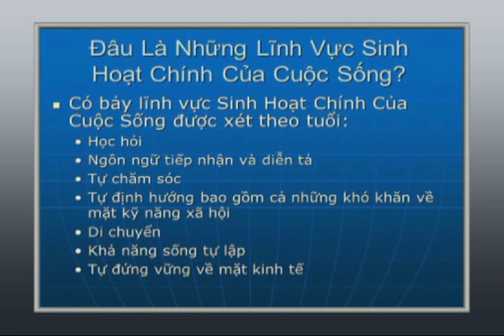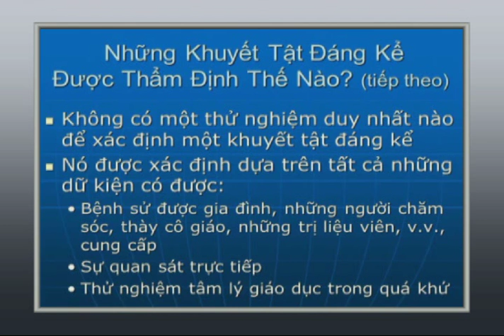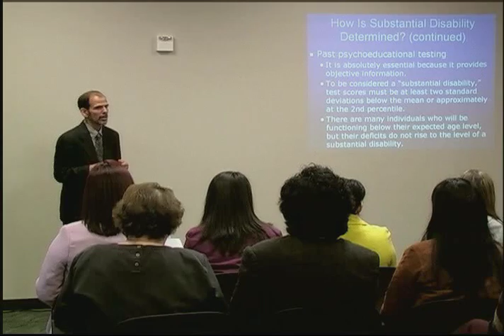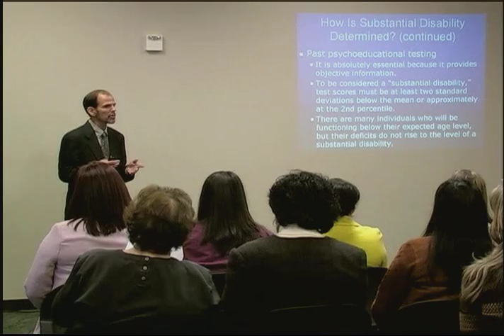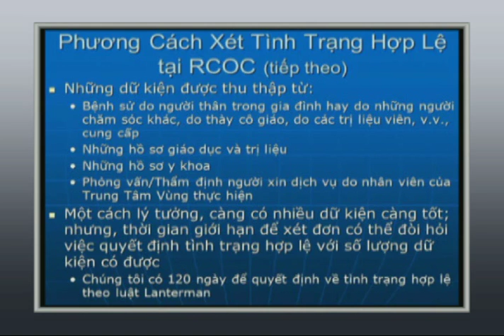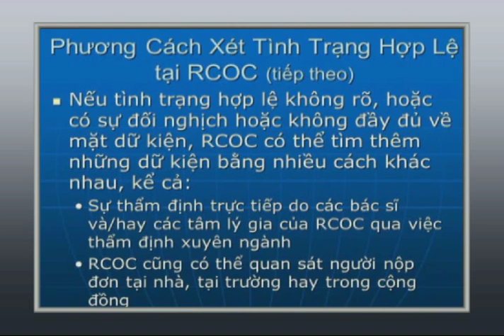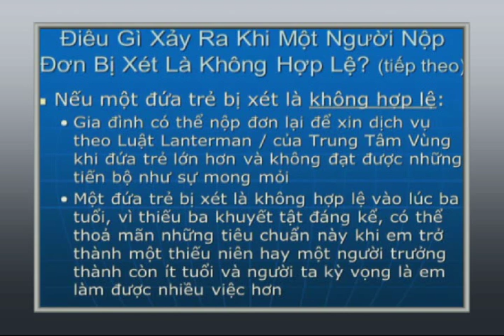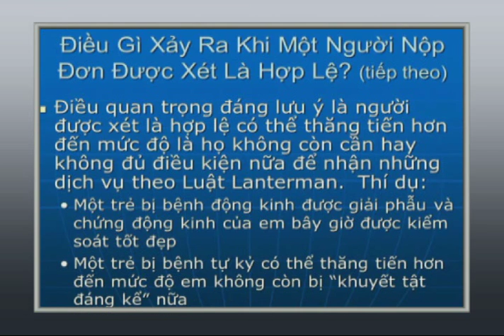Determining Lanterman Eligibility (Vietnamese Part 2)